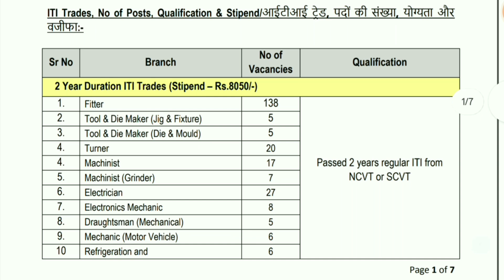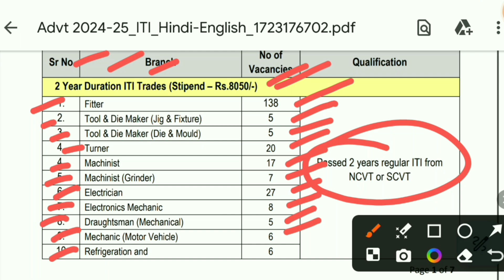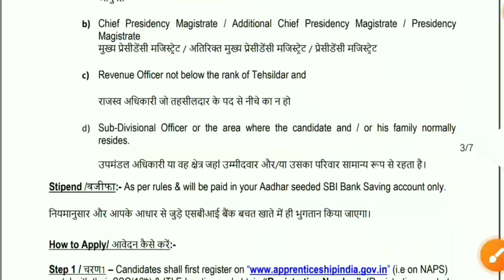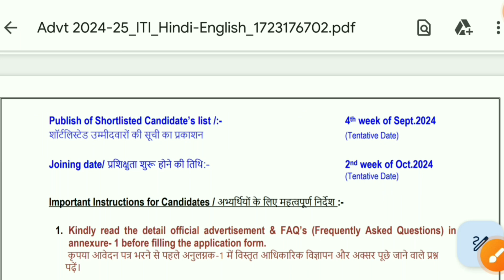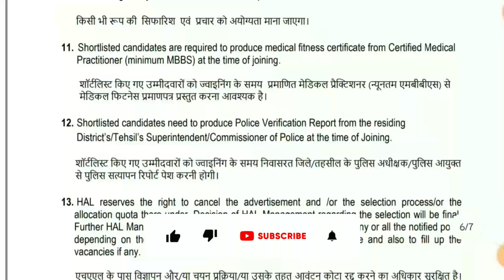HAL Latest Recruitment 2024 | HAL ITI Apprentices Recruitment 2024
In this video, we are providing all the latest information about HINDUSTAN AERONAUTICS LIMITED Recruitment 2024.

hal apprentice notification 2024
hal apprentice